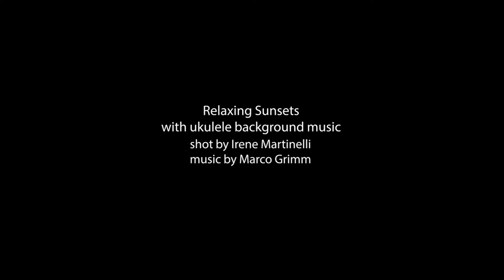Relaxing sunset with ukulele background music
-Rome from 9th-floor view
-Mezzavalle beach, Ancona
Shot with: CANON EOS M6
Shot and edited by Irene Martinelli

Music title: Melancholm X
Author: Marco Grimm